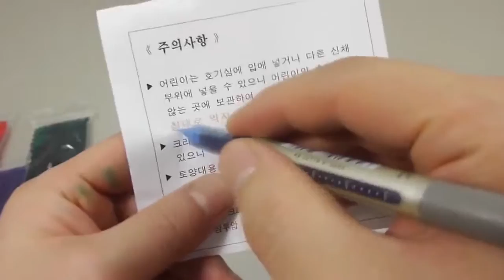The Most Satisfying Video In The World 2017 Slime Squishy Stress Balls compilation